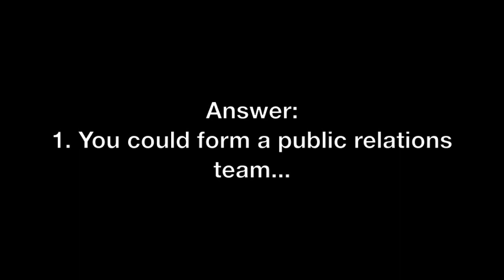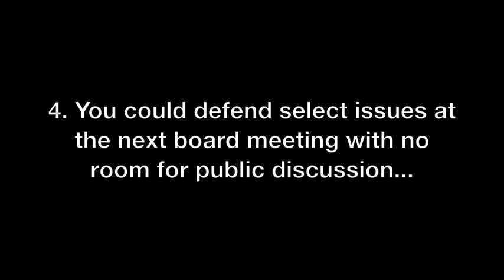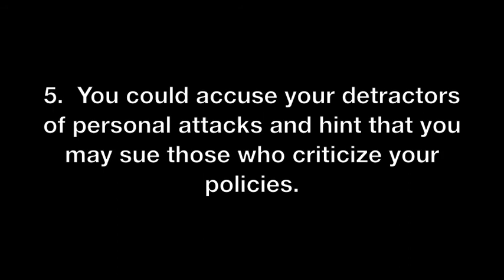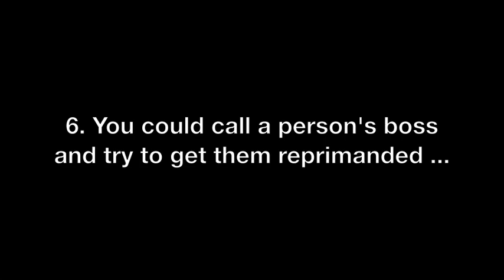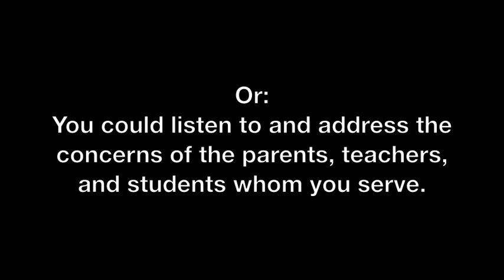Bisbee School Board Hints at Suing Detractors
If you were a member -- or, say, the superintendent - of the Bisbee School Board and received some negative public criticism, what would you do?   The BUSD describes and/or implements several possible solutions at the October 8 2013 school board meeting.